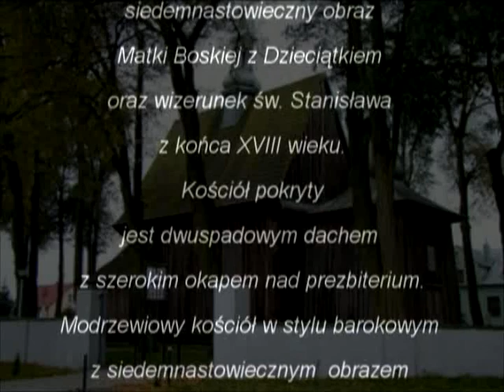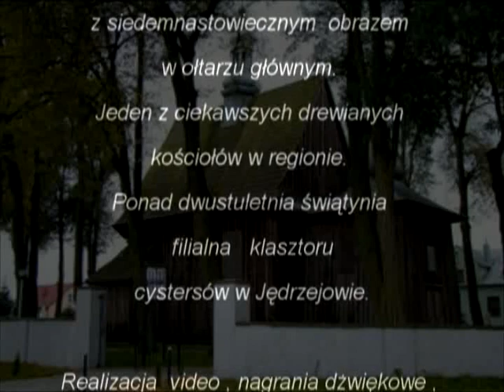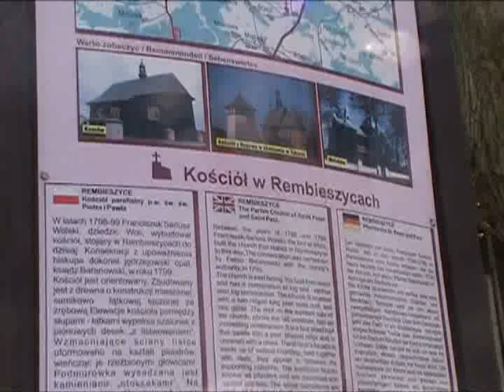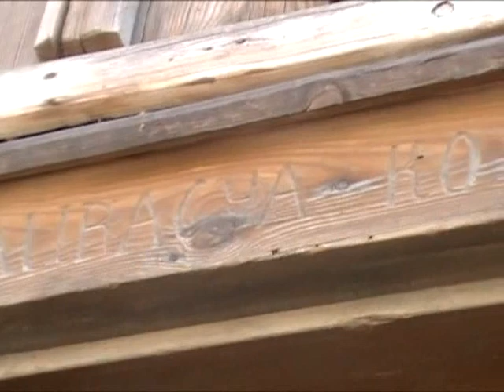REMBIESZYCE ZABYTKOWY KOŚCIÓŁ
Kościół parafialny pod wezwaniem ś. Piotra i Pawła w Rembieszycach. Pierwszy kościół wzniesiono około połowy XV wieku.